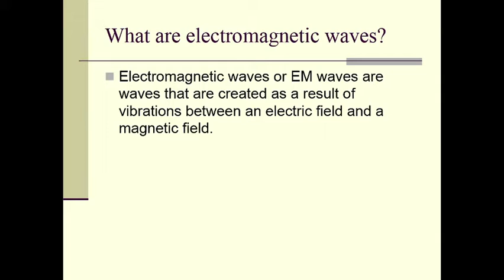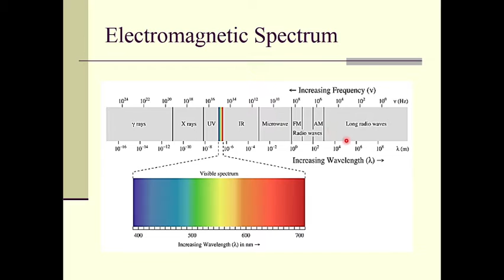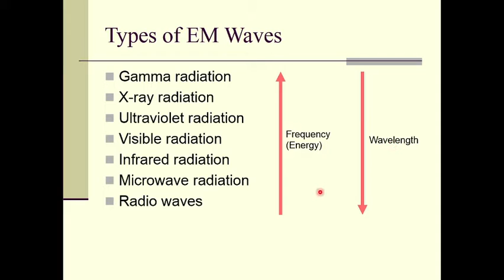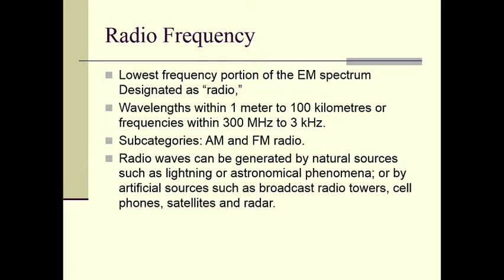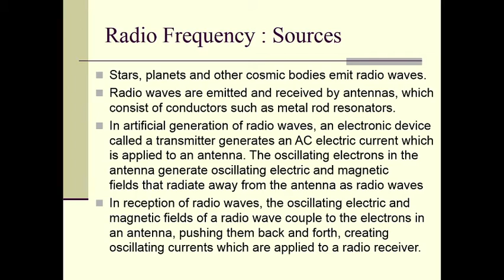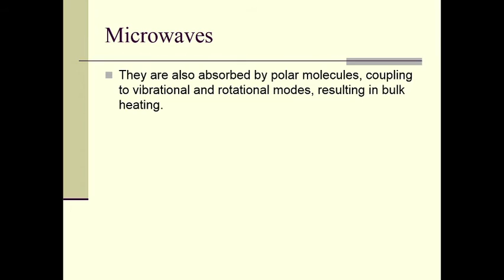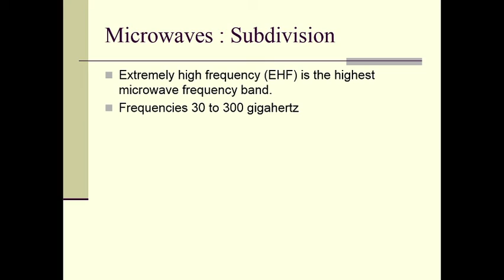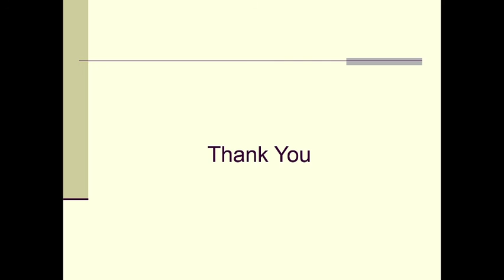F.Y.B.Sc (Physics-II) Sem- I|PHY112: PHYSICS PRINCIPLES & APPLICATIONS| Dr. A. B. Rahane|Ch-4|Lect-2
Electromagnetic spectrum, Types of EM Waves, Radio waves, Microwaves